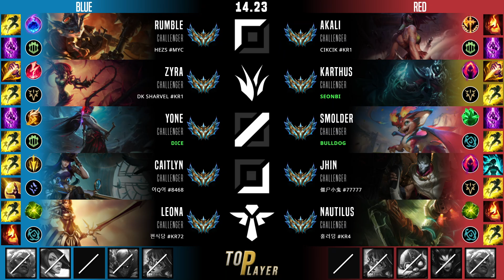카서스 정글 템트리 룬 어둠불꽃 횃불 수확 - Karthus Jungle - 롤 KR 챌린저 패치 14.23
카서스 vs 자이라
카서스 템트리, 룬
어둠불꽃 횃불 카서스 정글
어둠의 수확 카서스 정글

- Summary -
Summoner Name : 관 모
Tier : Challenger 1389 LP
Primary Rune : 어둠의 수확
First Core Item : 어둠불꽃 횃불
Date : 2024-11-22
Server : kr

- Timeline -
00:05 픽 및 밴
00:10 룬
00:15 능력치
00:26 스킬 빌드 순서
00:32 아이템 빌드 순서
03:29 Assist
05:20 Assist
07:35 Assist
08:53 Kill & Assist
12:17 Assist
16:36 Assist
18:54 Kill & Assist
20:08 Kill
21:01 Kill
22:10 Kill & Assist
22:49 Assist
23:10 Kill
24:52 Kill
25:52 Kill & Assist
27:44 Assist
28:05 결과, 총 데미지,총 골드